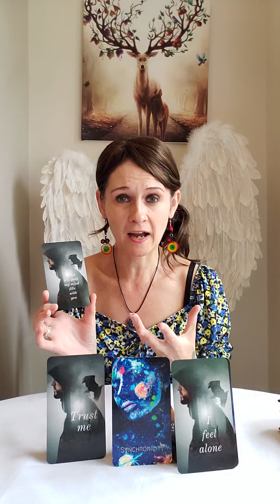DM To DF - I Know What I'm Doing 🤔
💛 Twin Flame Oracle by George Drew
💛 Divine Masculine Messages To The Divine Feminine by George Drew